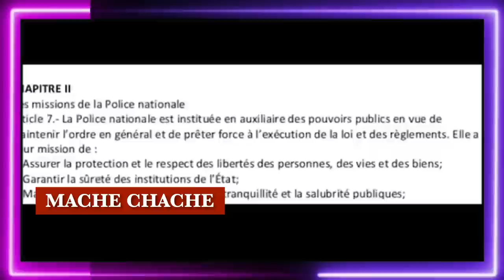Lapolis pran Terminal Vareux…Katouch mare yo fè Babekyou vole…Gade wa wè